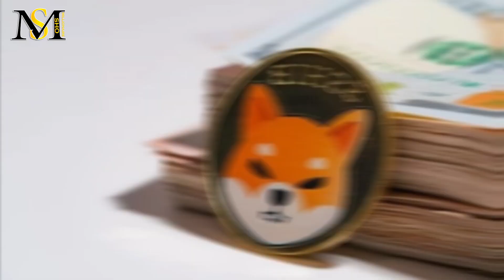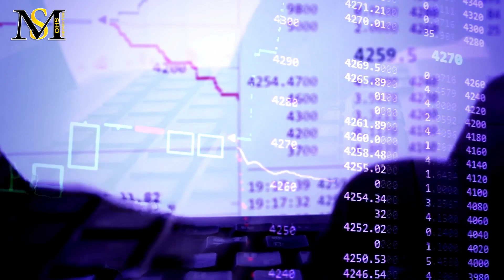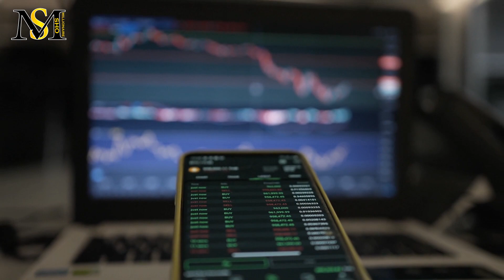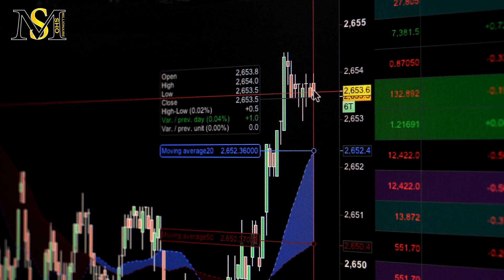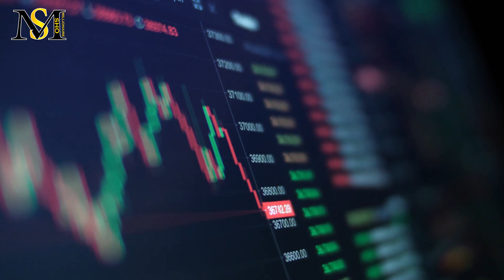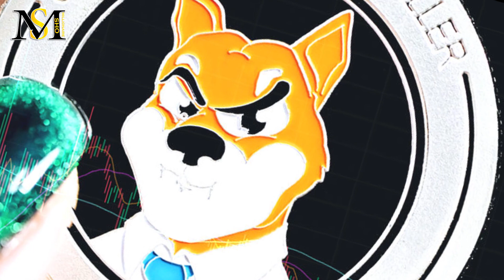چه زمانی شیبا بخریم؟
در این ویدیو به سوالات زیر پاسخ خواهیم داد:
 ارز شیبا چیست؟
شیبا اینو چیست؟
قیمت شیبا اینو چقدر است؟
رشد شیبا اینو چقدر بوده است؟
شیباسوآپ چیست؟
شیبااینو چیست؟
رتبه شیبا اینو در بازار چند است؟
سهم شیبا اینو از بازار چقدر است؟
روند شیبا صعودی است یا نزولی؟
قیمت شیبا چقدر است؟
شیبا بخریم یا نه؟
آیا شیبا شت کوین است؟
آیا شیبا مم کوین است؟
دوج کیلر چیست؟
کدام ارز قاتل دوج کوین است؟
تفاوت های شیبا و دوج کوین چیست؟
شیبا کوین است یا توکن؟
فرق کوین و توکن چیست؟
از کدام صرافی ها می شود شیبا خرید؟
کدام کیف پول ها برای شیبا مناسب است؟
کیف پول شیبا کدام است؟
چه کیف پول هایی ارز شیبا را پشتیبانی می کنند؟
چه صرافی هایی ارز شیبا را پشتیبانی می کنند؟
بهترین زمان برای خردین شیبا چه زمانی است؟
آینده شیبا چیست؟
آینده ارز شیبا چیست؟
چگونه با دوج کوین میلیونر شویم ؟
دوج کوین چیست؟
قیمت دوج کوین چقدر است؟
قیمت دوج کوین در هفته های آینده چطور خواهد بود؟
بیشترین قیمت دوج کوین چقدر بوده است؟
سوسیس دوج کوین چیست؟
چرا شرکت اسکار مایر سوسیس دوج کوین را تولید کرده است؟
قیمت سوسیس دوج کوین چقدر است؟
سخنرانی ایلان ماسک چه اثری بر قیمت دوج کوین گذاشت؟
دوج کوین بخریم یا نه؟
دوج کوین یا بیبی دوج کوین؟
دوج کوین بخریم یا بیبی دوج کوین؟
دوج چیست؟
ارزش دوج کوین چقدر است؟
سهم بازار دوج کوین چقدر است؟
کرونا چه اثری بر بازار کریپتوکارنسی داشت؟
کرونا چه اثری بر قیمت دوج کوین داشته است؟
کدام شرکت سوسیس دوج کوین را تولید کرده است؟
جدیدترین اخبار درباره دوج کوین چیست؟
مهم ترین اخبار درباره دوج کوین چیست؟
نظر شما چیه؟ میشه یک شبه پولدار شد؟

معرفی مختصر شیبا اینو
شیبا اینو در سال 2020 توسط ریتوشی به وجود آمد البته که هویت و شخصیت ریتوشی مشخص نیست و تنها یک اسم است. توکن این ارز بر بستر اتریوم قرار دارد؛ این ارز بعد از توییت ایلان ماسک وعلاقه اون نسبت به این ارز و همچنین لیست شدن در صرافی بایننس و کوین بیس باعث رشد دو هزار درصدی شد؛ یعنی 20 برابر شدن در کوتاه مدت شد. این ارز با شعار نابودگر دوج کوین به وجود اومد وتنها هدف اون در ابتدا میم کوین بود و پیمودن راه دوج کوین بود. اما پس از مدتی با اعلام تیم توسعه دهنده شیبا اعلام کردند هدف این شبکه، تشکیل یک صرافی غیرمتمرکز با محوریت شیبا اینو است که امکان سوآپ کردن تمام ارزها وجود داشته باشد. اسم این ارز از یک سگ ژاپنی به همین نام الهام گرفته شده است. تعداد توکن های شیبا اینو 1000 میلیارد واحد است که در زمان به وجود آمدن 50 درصد آن به ویتالیک بوترین، خالق اتریوم، هدیه داده شد و 50 درصد باقی مانده در صرافی یونی سوآپ قرار دارد. که ویتالیک 10 درصد از توکن های در اختیارش رو فروخت و برای مبارزه کشور هند در مقابل بیماری کووید 19 اهدا کرد و مابقی رو سوزاند. که باعث نوسان شدید قیمت در اون زمان شد.
D سرمایه گذاران و پیش بینی ها
شیبا اینو راهی شبیه به دوج کوین رو طی کرد؛ با این تفاوت که نسخه ی آسیایی دوج کوین بود، یعنی شیبا اینو در کشورهای آسیایی بسیار طرفدار داشت به نسبت دوج که سرمایه گذارانی معمولا آمریکایی و اروپایی داشت. شیبا همیشه تلاش می کند به سرمایه گذاران خود این فرصت را بدهد که بتوانند حرکات جسورانه و یا حتی خیرخواهانه خود را انجام دهند و به آن ها در این زمینه ها بسیار کمک می کند؛
با بزرگ شدن حجم بازار شیبا اینو و رسیدن اون به 50 ارز برتر این ارز تقریبا به ثبات های قیمتی رسیده و احتمال دامپ ها و پامپ های شدید در اون بسیار کمه. پس سرمایه گذاری بر روی اون در این موقعیت عقلانی تر و درست تر به نظر می رسد.